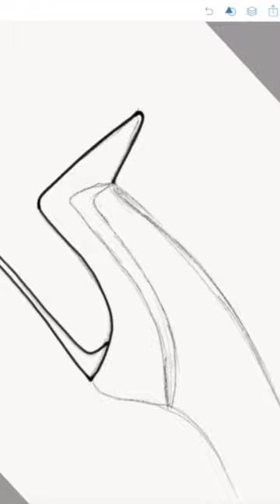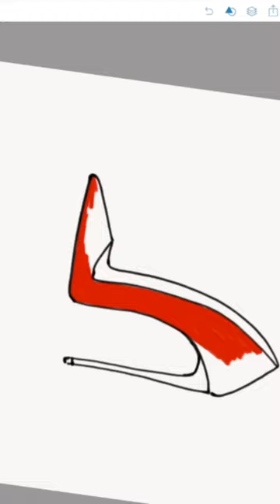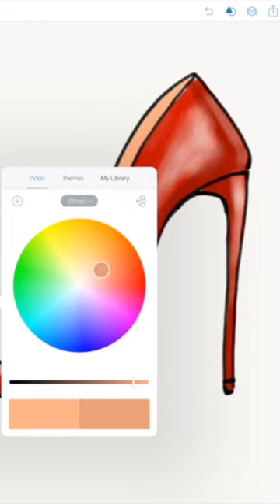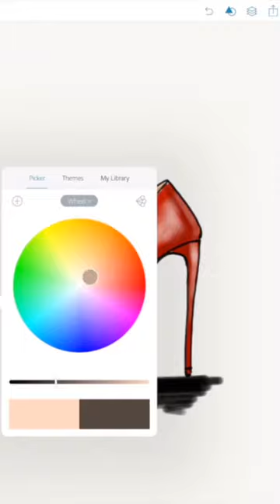Stiletto Shoe Design using an iPad Pro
Drawing a red patent stiletto court shoe using an iPad Pro with an Apple Pencil